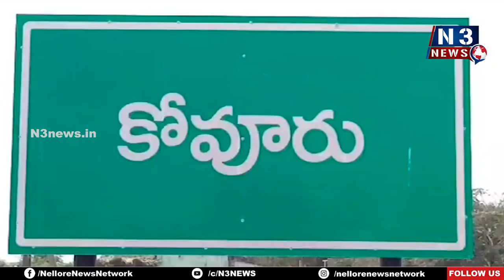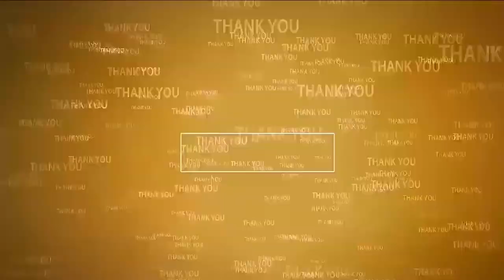ఆ భూముల్లో రియ‌ల్ ఎస్టేట్ వ్యాపారం చేస్తే ఊరుకోం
ప్రభుత్వానికి, రైతులకు సమిష్టి హ‌క్కు
షుగర్ ఫ్యాక్టరీ భూములు అమ్మితే కుద‌ర‌దు
కార్మికులు, భాగస్వామ్య రైతుల పక్షాన పోరాడతామ‌న్న పోలంరెడ్డి
చుండుగుంట ఎన్ఎస్ఆర్ కాలనీ ప్రాంతాల్లో ప్రతి అడుగు ప్రజల కోసం ప్రోగ్రామ్‌